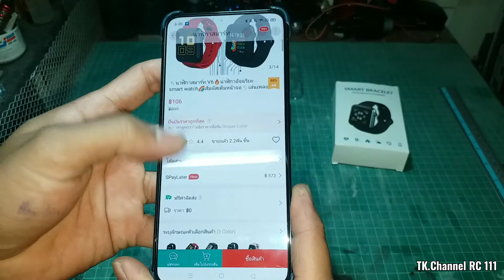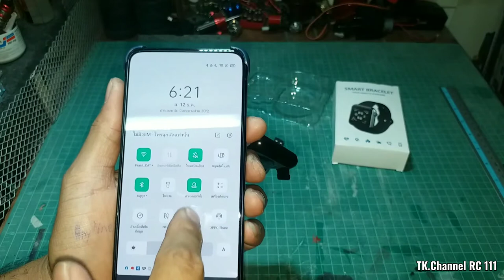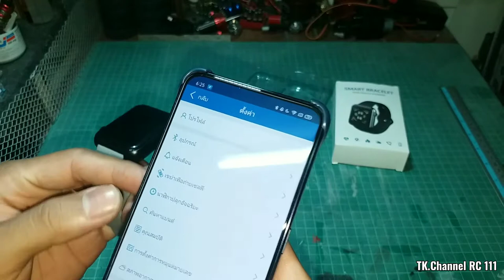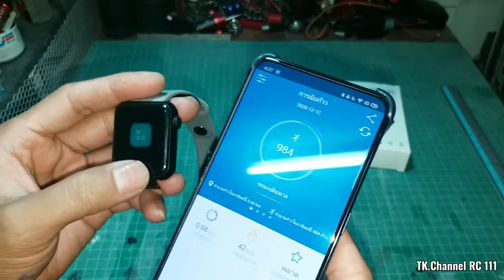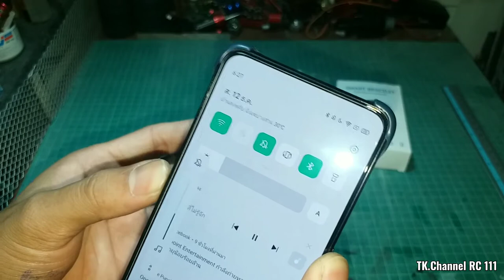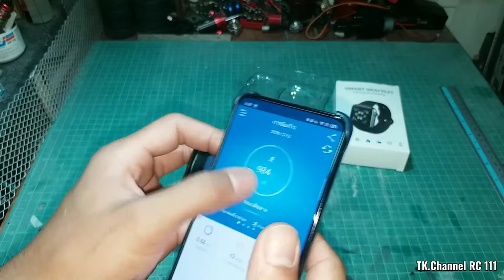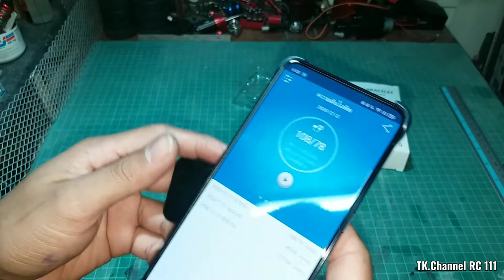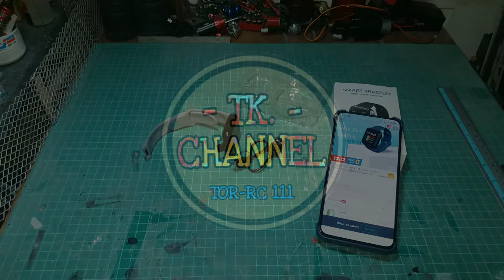Smart watch V6 (จีน) พร้อมวิธีจับคู่มือถือ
ถ้าเวอร์ชั่น บูลทูล ในมือถือ รึ มือถือที่อาจจะเป็นรุ่นที่ไม่รองรับ กับนาฬิกา มันจะเชื่อมต่อกันไม่ได้นะคับ

รับรีวิว รถบังคับ ทุกแบบ
Get reviews of cars and other products.